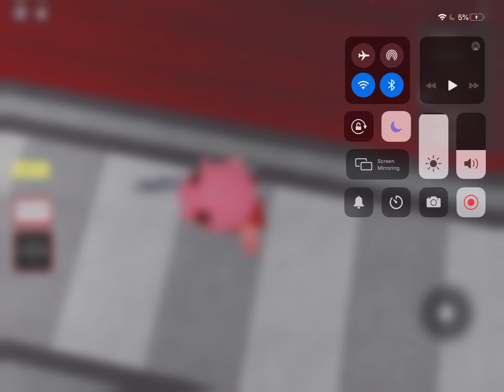Penny true form Jumpscare